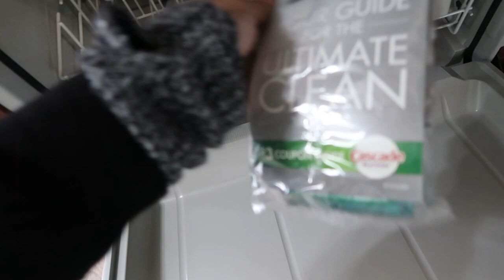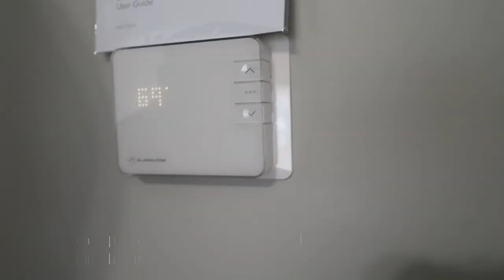Empty House Tour - Check out our new home before we move in.